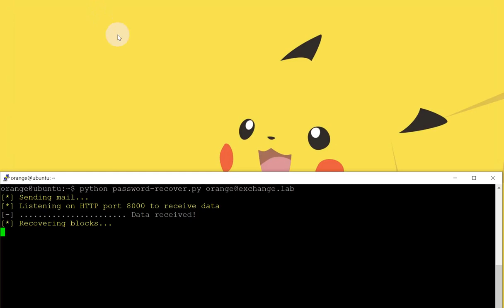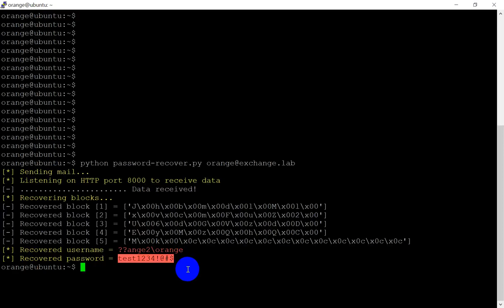ProxyOracle - A New Attack Surface on Microsoft Exchange Server!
This is the demonstration in our Black Hat USA talk. An attack which could recover any password in plaintext format of Exchange users!